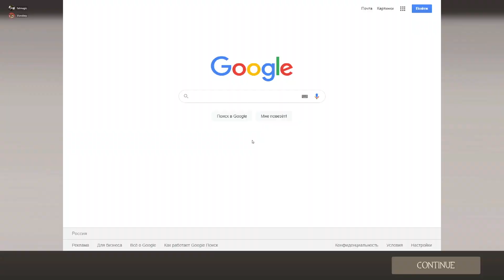WHO GETS 360 NOSCOPE WITH CLASSIC FIRST? ft. Fatmagic [TF2 Challenges]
I compete in an epic challenge race while getting progressively drunk.